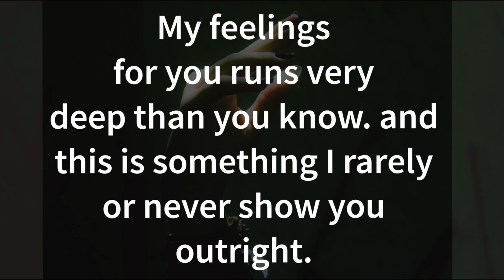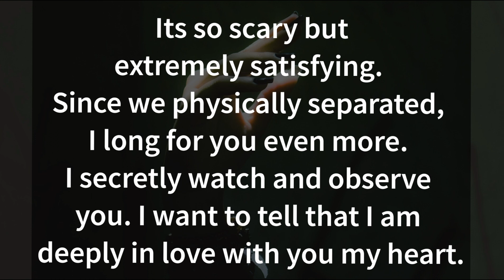Your smile, your face, it's always there.I want your energitic touch again in my life. DM Fillings,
Related Queries-

divine masculine
dm to df
divine masculine
dm df
dm message to df today
dm tarot
twinflames